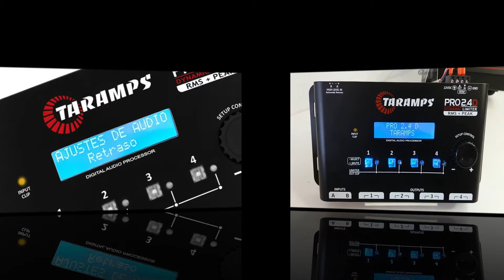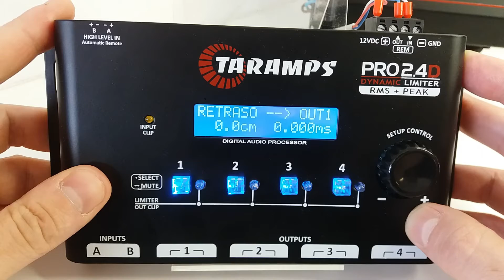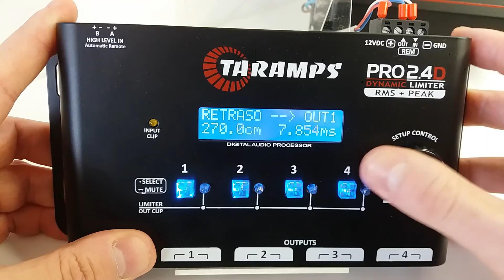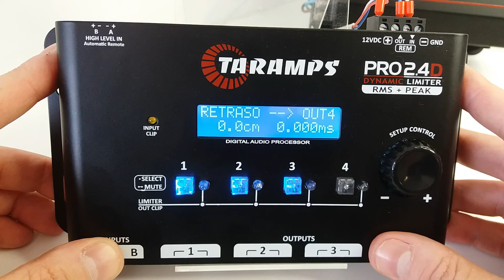TECH INFO #78 - DSP PROCESADOR DE AUDIO TARAMPS PRO2.4D - FUNCION RETRASO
DSP PROCESADOR DE AUDIO TARAMPS PRO2.4D - FUNCIÓN RETRASO